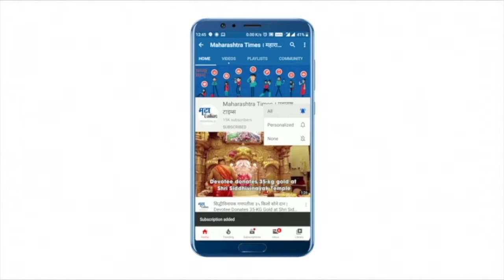खासदार नवनीत राणा वृद्धेच्या हातात हात घालून पाहणी करतात तेव्हा